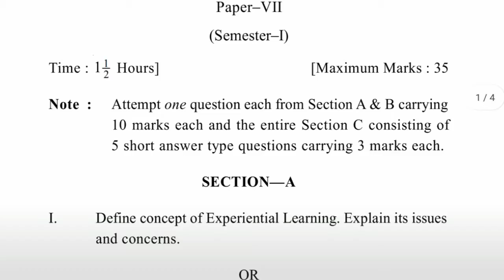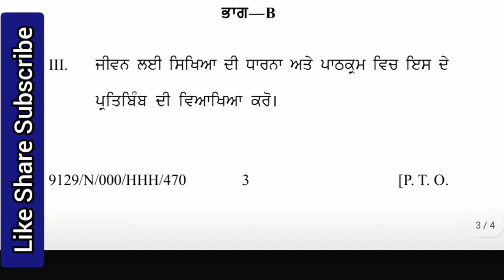Experiential Learning b.ed question paper|B.ed 1st sem question paper Punjabi University